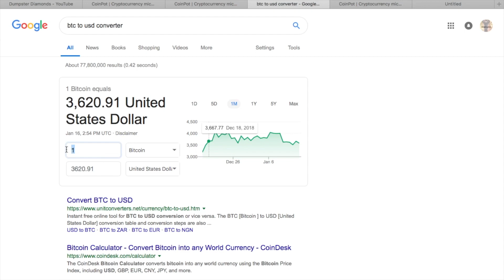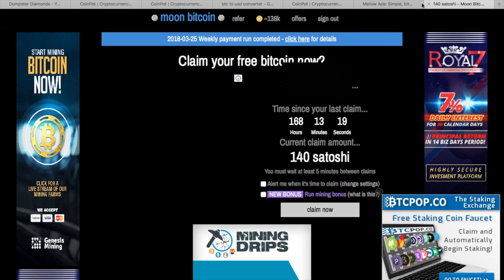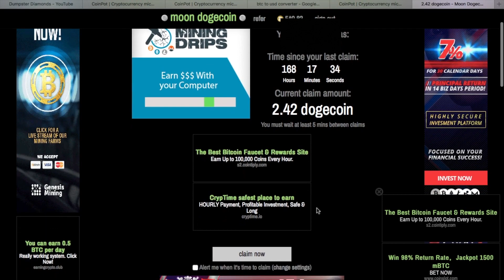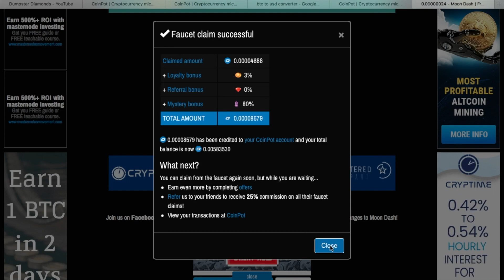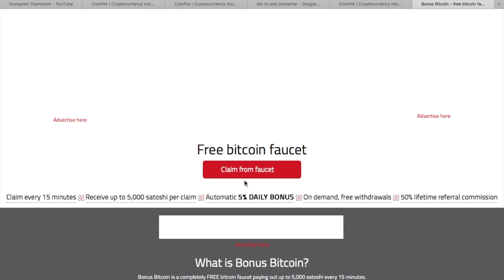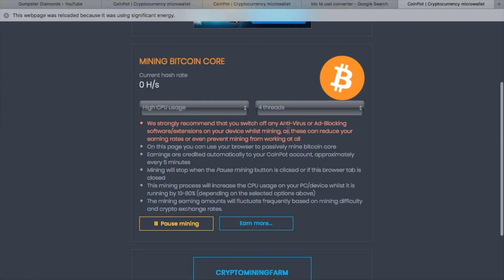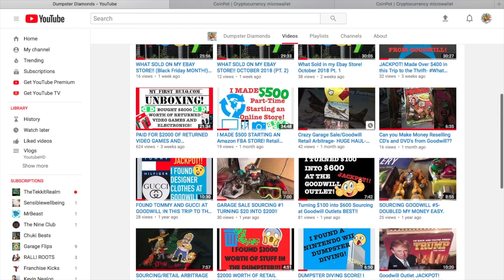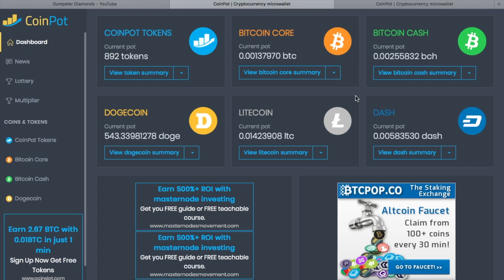How To Make Bitcoin, Litecoin, Dash, and other Crypto Currencies Everyday!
HEY THERE CRYPTO CURRENCY FANS!
Did you know you can earn Bitcoin, Litecoin, Dodgecoin, Dash, and Bitcoin Cash

Have you ever wondered how people earn Bitcoin and other crypto currencies for free?? You don't even need a crazy good computer! This video will show you how I use faucet sites from coinpot.com to earn Bitcoin, Litecoin, Dash, Dodge Coin, and Bitcoin Case. You may or may not like these cryptos but that shouldn't stop you from making

PLEASE USE THESE IF YOU WANT TO GET STARTED EARNING CRYPTOCURRENCY FOR FREE JUST FOR OWNING A COMPUTER AND HAVING AN INTERNET CONNECTION!!

First Create an account on Coinpot.com